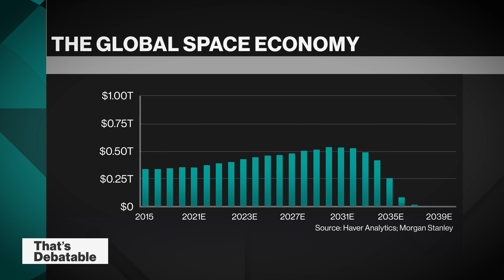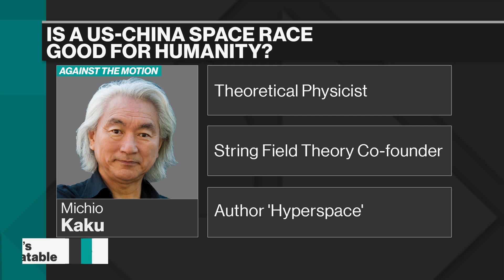The Dangers of a Space Race Between the U.S. and China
Nov.06 -- That’s Debatable is an interactive series on today’s most pressing issues. This week’s resolution: Is a U.S.-China space race good for humanity? Arguing for the motion are Physicist Avi Loeb and former NASA Scientist Bidushi Bhattacharya. Against the motion are Theoretical Physicist Michio Kaku and Observer Research Foundation Distinguished Fellow and Nuclear and Space Policy Initiative head Raji Rajagopalan. That’s Debatable is presented by Bloomberg and Intelligence Squared.